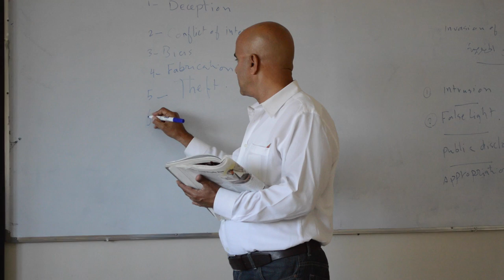CLC promotion- TV Documentary (Spring 2016-2017)